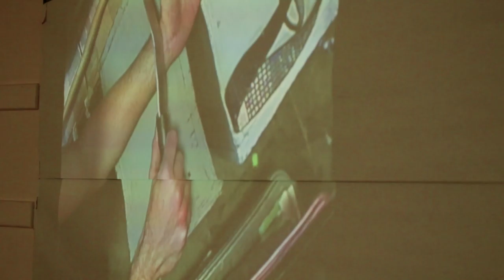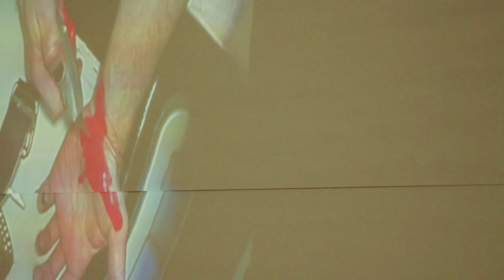DRIFT15 [day5] tech-assignments #2+3 ZU-UK